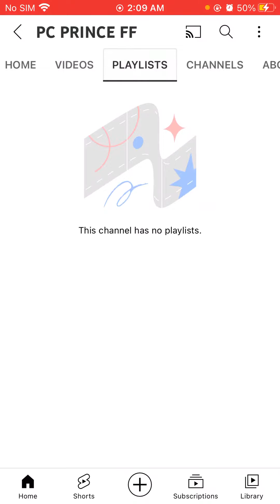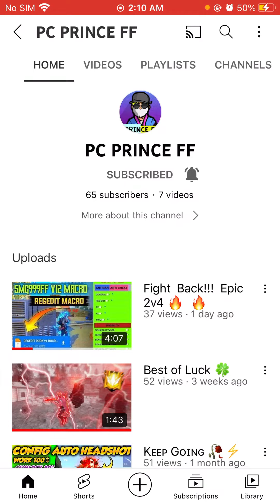CHECK OUT THIS UNDERATED PC PLAYER WELL CRACK NO HACKS OR REGEDIT😱👽